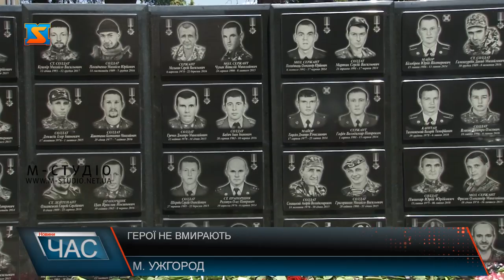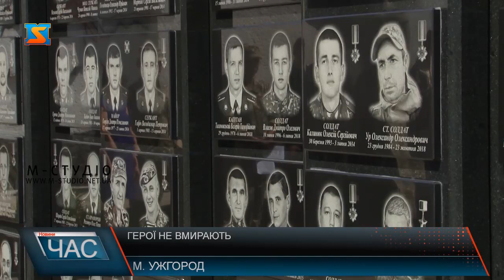Герої не вмирають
В Ужгороді на території військової частини відкрили монумент у пам'ять бійців 15-го окремого гірсько-штурмового батальйону 128-ої гірсько-штурмової бригади, які загинули у боях на Сході України. Це стіна пам’яті з іменами 52 загиблих.